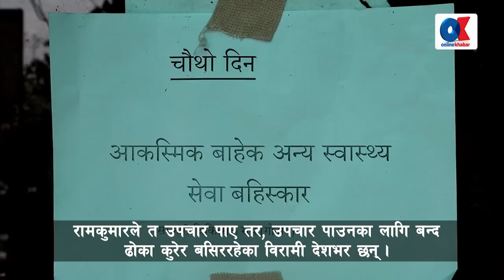वीरमा रामकुमारको चित्कार : डायलोसिस गरिदिनुस्, यति भए एक हप्ता बाँच्छु !